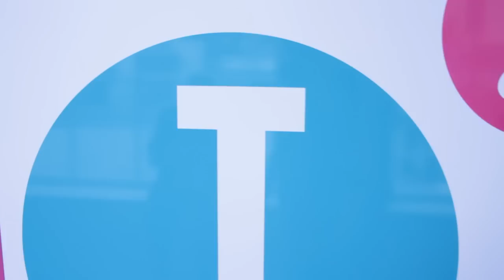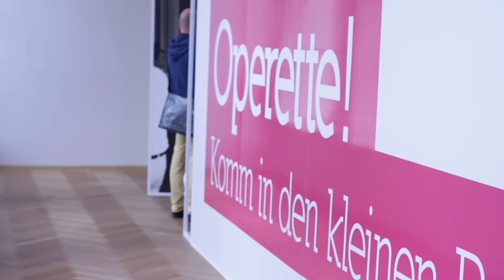Operette! (The JUMUM Project Exhibition Opening), Bad Ischl, July 2011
Operette!

Projekt Koordinator / projektni koordinator / Project coordinator:
Stadt Bad Ischl (AT)
Projekt Partner / projektni partnerji / Project partners:
Kulturplattform Bad Ischl (AT), Muzej novejše zgodovine Celje (SI), Mazowiecki Teatr Muzyczny Warszawa (PL), Stadt Eggenfelden (DE)

Austellungskonzept / zasnova razstave / Exhibiton concept:
Mag. Andreja Rihter, Matija Kovač, Gregor Deleja, Maria Sams, Mag. Helga Gruber, Gottfried Franz Kasparek

Assistenz / sodelavci / Assistance:
Katrina Jordan, Brian Lausund, Karolina Kozinska, Thomas Möslinger, Anže Škornik

Gestaltung der Ausstellung / oblikovanje razstave / Exhibiton design:
Matija Kovač

Assistenz / sodelavki / Assistance:
Katra Petriček, Žana Basle

Multimedia:
Marko Vivoda, Keleia, Foto Hofer

Video by: Katra Petriček